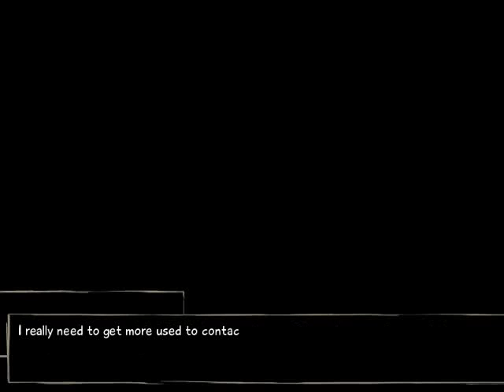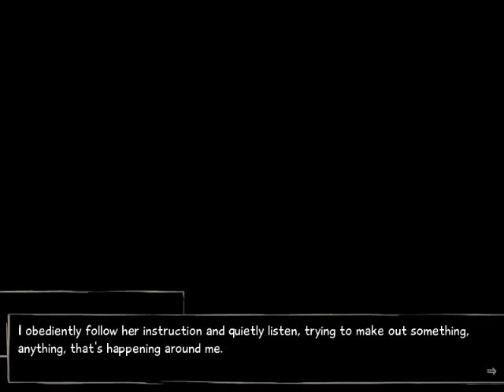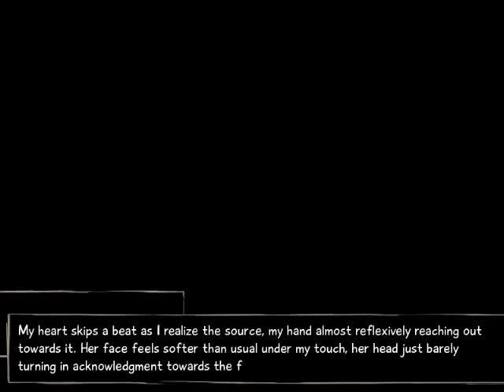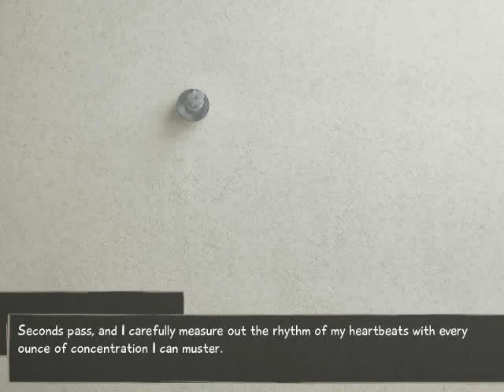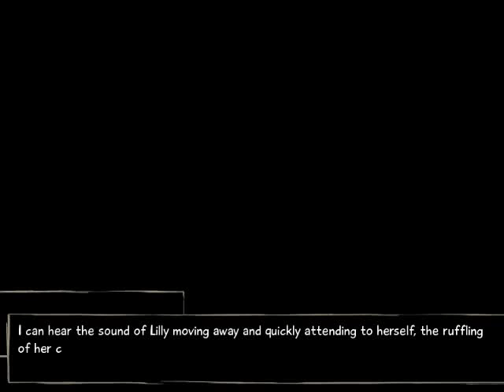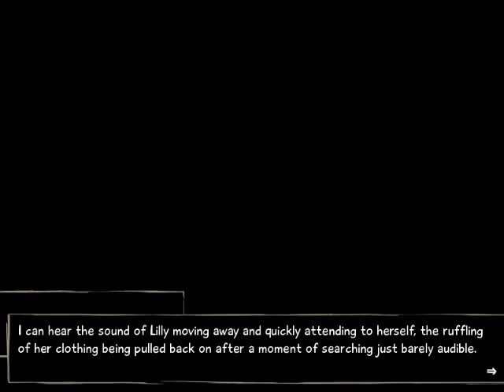Let's Play VII: Katawa Shoujo 8 - S4 Episode 82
Episode 82 ~ Sostenuto

In this episode, more chinchilla? Seriously?